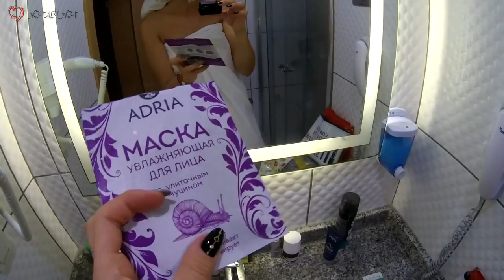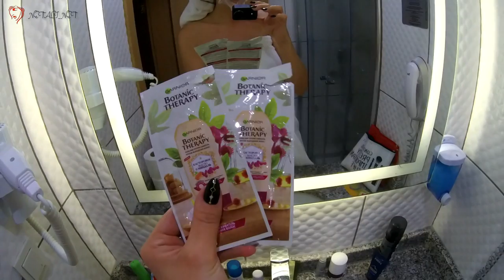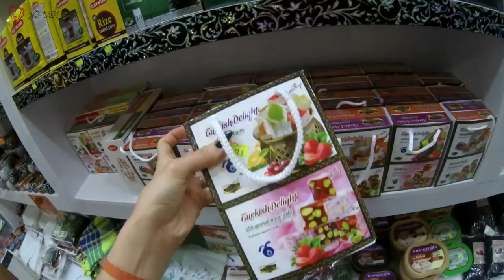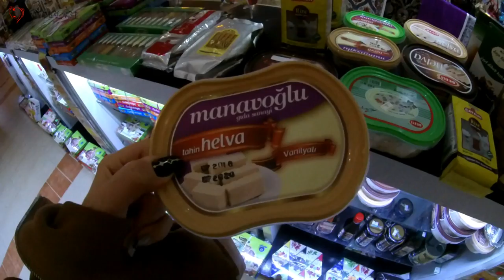VLOG:Мы в ТУРЦИИ/День 3/Аквапарк/Турецкая еда/Рассказываю о Pegasos World /магазины в отеле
➖Я в (🇮🇳🇸🇹🇦🇬🇷🇦🇲) - netali_net (Личная страничка)
➖Я в (🇮🇳🇸🇹🇦🇬🇷🇦🇲)- netali_net_beauty
➖Я в (🇮🇳🇸🇹🇦🇬🇷🇦🇲)- netali_nails (Ногти)
Это вам может быть интересно :